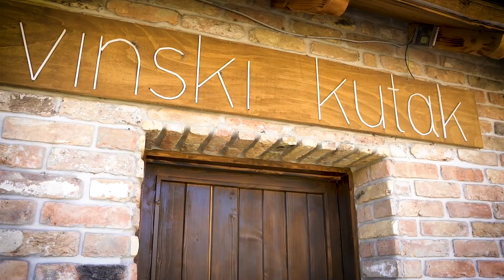VINARIJA MILOJEVIĆ - Ostrikovac